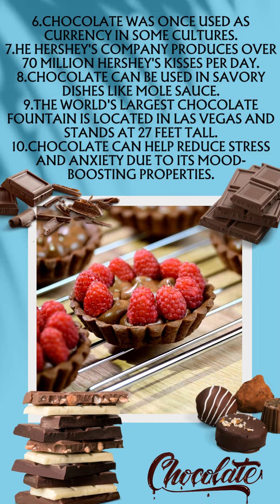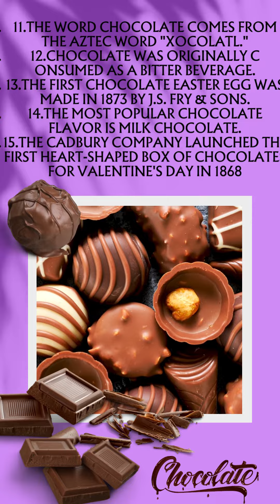15 Chocolate Day Facts 2023 World Chocolate Chocolate day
15 facts on World Chocolate Day you didn't know about.World Chocolate Day, also referred to as International Chocolate Day, or just Chocolate Day, is an annual celebration of chocolate, occurring globally on July 7, which some suggest to be the anniversary of the introduction of chocolate to Europe in 1550